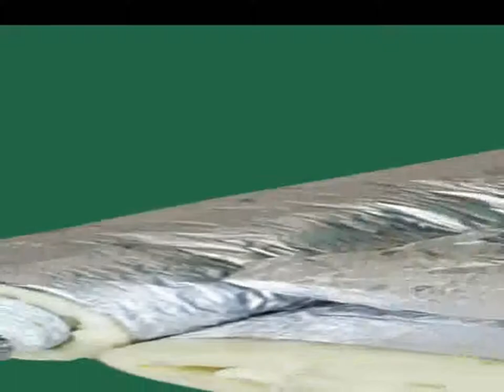Nylon Flexible Duct,PVC Duct,PVC Combined Flexible Duct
Contact person: Nancy
Sunshiny Industry Co., LTD distinguishes herself by her innovation, adaptation, and specialization in the manufacture and sales of hardware products, like ventilations products(air diffusers, air vent, flexible aluminum ducts, duct machines, hose clamps and so on) and home hardware products (hinges, slides, door roller and so on).